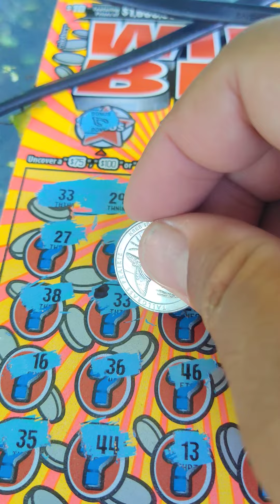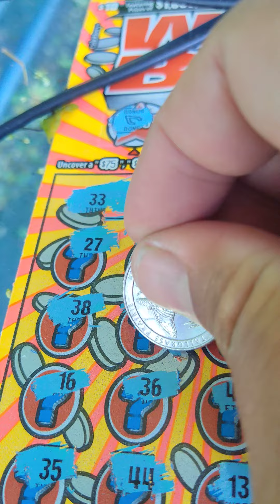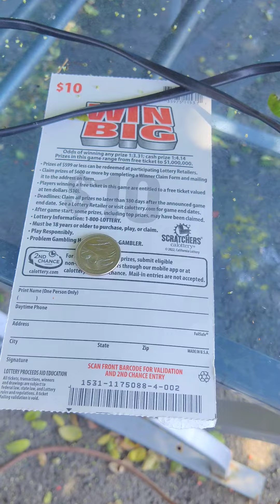winning while I'm at work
I won again